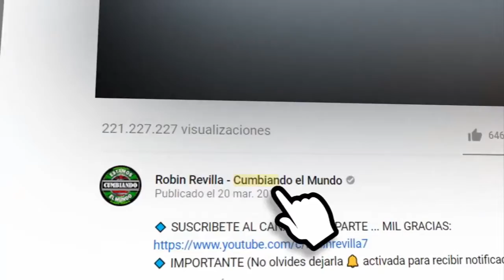BAILA LA CUMBIA LOS PAPIS RA7 EN VIVO